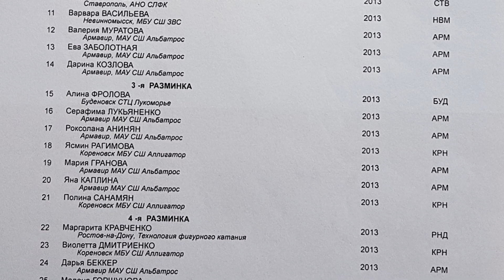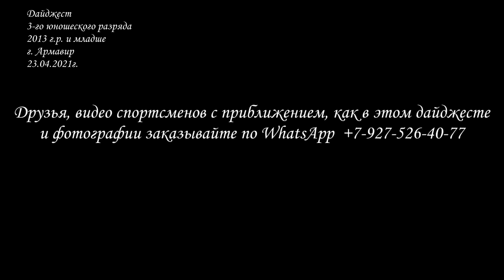3-й юношеский 2013 и мл. Дайджест. г.Армавир 23.04.2021г.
3-й юношеский 2013г.р. и младше.
 Дайджест разряда
 г.Армавир
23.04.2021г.